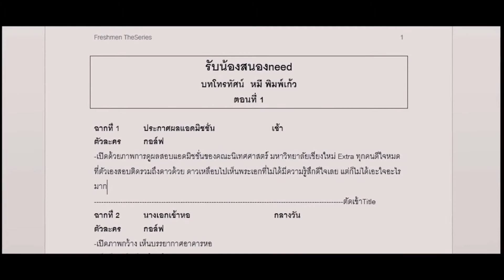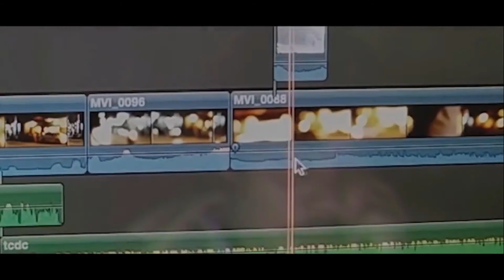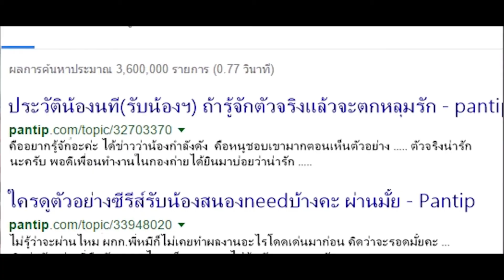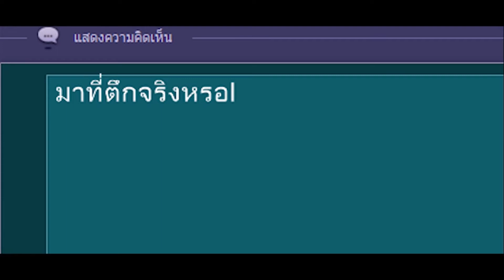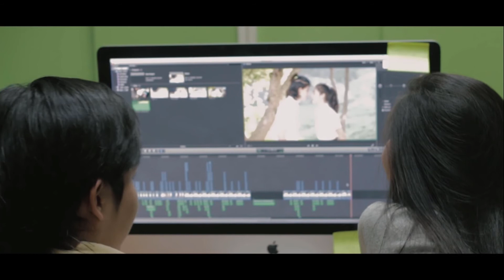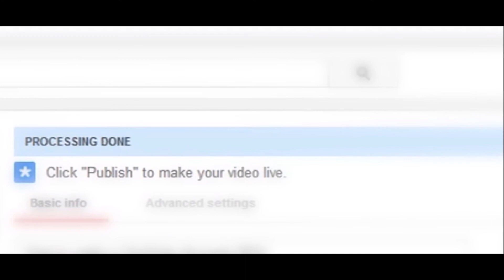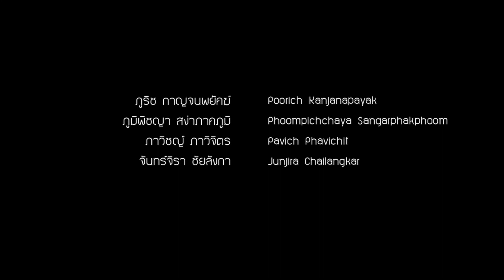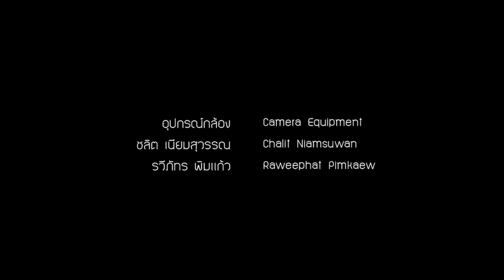เสียงหนังสั้น 001